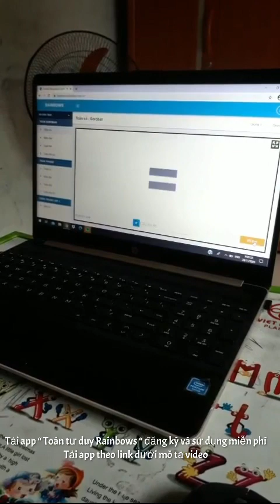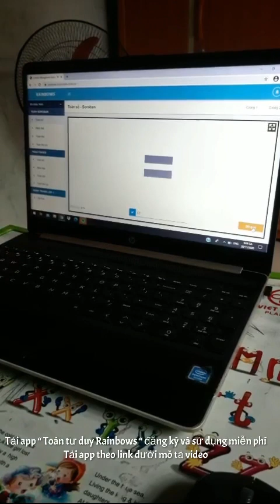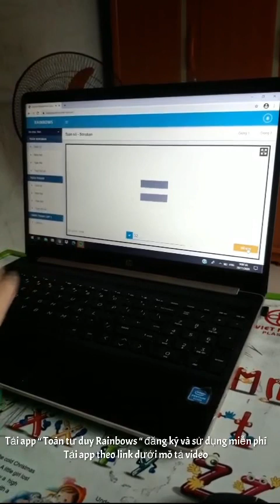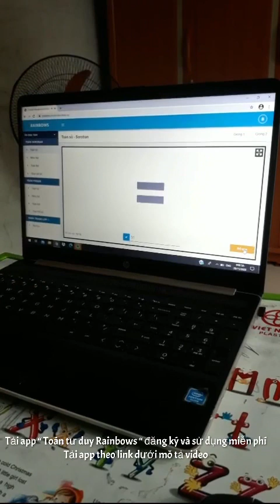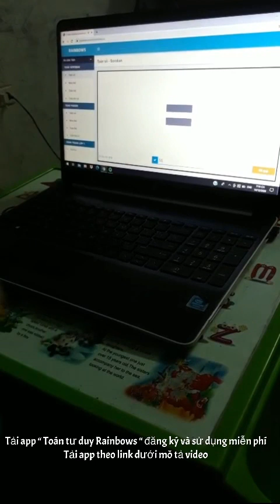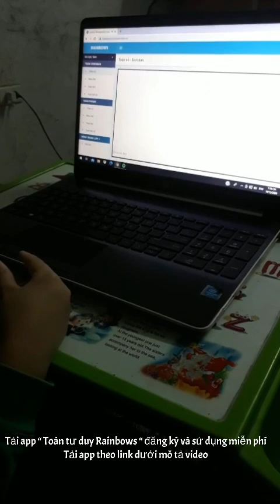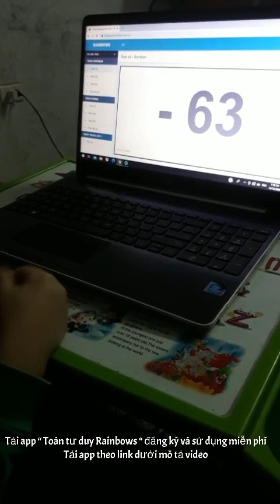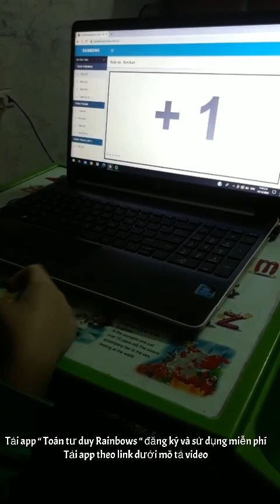Tải miễn phí phần mềm luyện tính nhẩm và học tính nhẩm.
bấm vào link dưới đây để cài đặt phần mềm về ĐT và Máy tính bảng